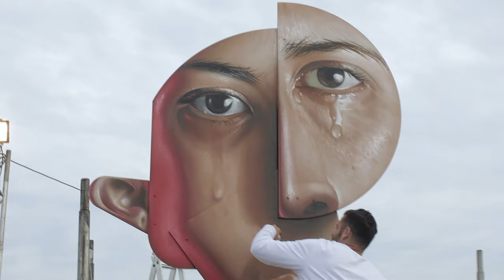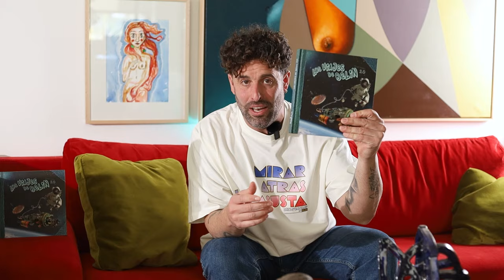¿CUANTO TE CONDICIONA LO QUE PIENSEN LOS DEMAS? | LA HISTORIA DETRAS DEL POSTNEOCUBISMO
¿Te condiciona mucho lo que digan los demás?
La experimentación es el camino de los creadores. Hay que romper con el que dirán.

En este video te cuento la historia detrás del Postneocubismo.🚀

CURSO DOMESTIKA: Iniciación a la pintura con spray, aprende a pintar a gran escala con aerosol